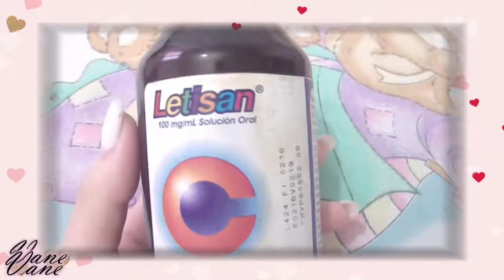Cobayas🐹 Cuyos Baño Con Agua 🐹🚿 | VaneVane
Hola mis amores espero que estén suuuuuuper bien! Gracias por ser parte de mi familia, agradezco todo su apoyo... Siento que les debo una explicación de por qué tenia tiempo sin publicar vídeos? Estaba pasando por un momento de duelo; sumado a eso, recuerden que vivo en Venezuela y en este momento hay graves problemas de luz, nos hacen cortes de hasta 8 horas y cuando se dignan a poner la luz, en ese momento no hay Internet, entonces me cuesta mucho editar y no se imaginan subir vídeos... Como muchos saben yo tengo dos Cobayas, Cuyos, cobayos, y los estaré bañando y dando tips para que ellos queden Super limpios y hermosos, es algo que debemos de realizar cada mes, porque ellos son delicados de piel y no puede ser más de una vez al mes ni tampoco dejar pasar meses, si no puedes bañarl@s un mes con agua te recomiendo hacerlo en seco con talco, eso lo dejo para otro  vídeo para que puedas detallar... Por favor es muy importante que me sigas en todas mis redes sociales ya que me ayudas a crecer en ellas y podemos interactuar más de cerca y poco a poco vendrán sorpresas! muchas gracias por todo los quiero XO's ❥

Mis Amores, si conocen otro Idioma ayúdame a traducir este vídeo para llegar a más comunidades y de esa forma hagamos de este canal una HERMOSA FAMILIA ⇢

Espero Que Te Haya Gustado Muchísimo
Sí Fue Así ⤵️

Besos y Abrazos Los Quiero ➻ Vane
I Love You So Much XO´s ➻ Vane

Edición
Camara: Sony DSC - W290
Audio: Audacity
Vídeo: Lightworks
Música: End_of_the_Rainbow, Brain_Trust, Dog_and_Pony_Show, Dog_Park, Goat, Toy_Piano, Walking_the_Dog LAS CONSIGUES EN LA BIBLIOTECA DE AUDIO EN YOUTUBE